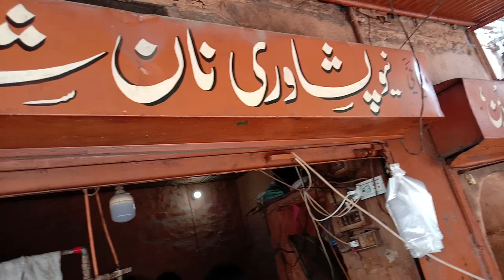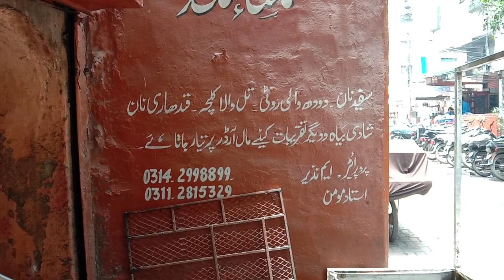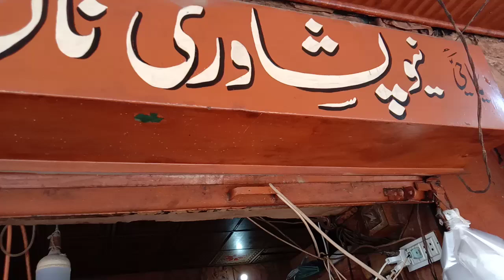Tandoori Naan|Baking Naan in Tandoor|Pakistan Street Food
Tandoori Naan|Baking Naan in Tnadoor |Pakistan Street Food @Pakistanfoodtravel